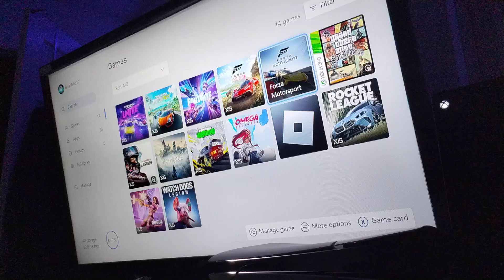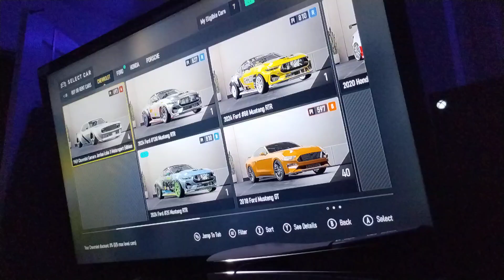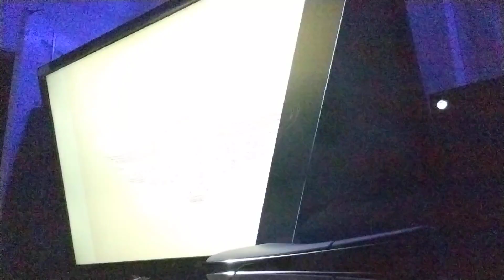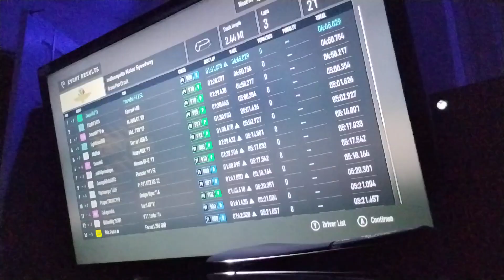Forza Motorsport (2023) - Welcome to the Second Race (Well... Kind of...) PART 1 (Xbox Series X)